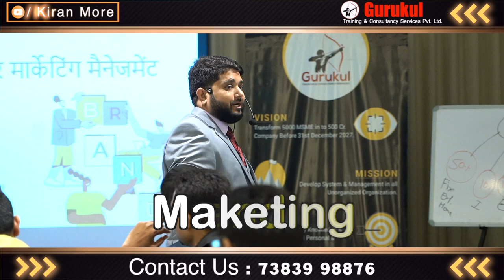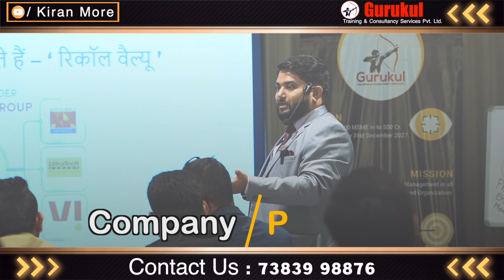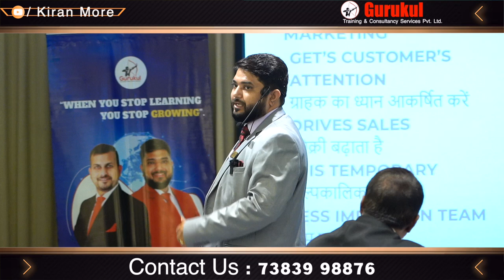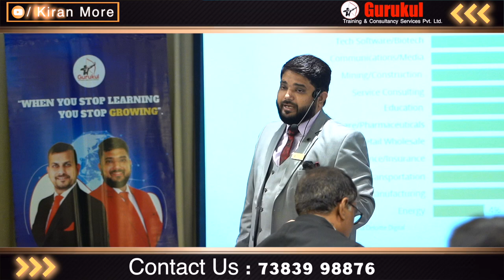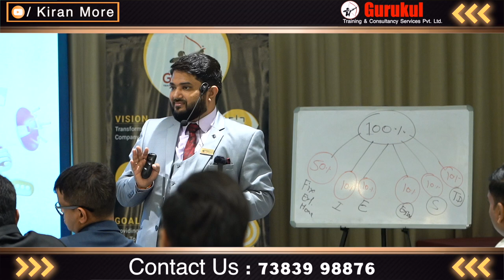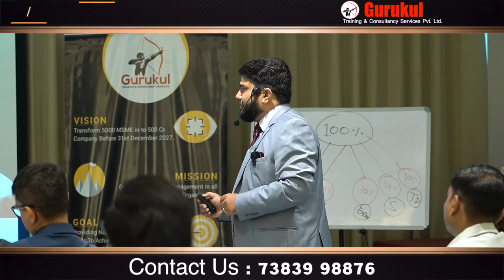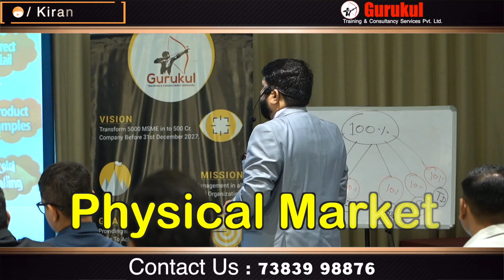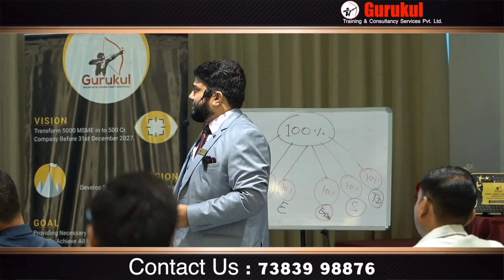Different Between Marketing And Branding - Kiran More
Finance management is the strategic planning, organizing, directing, and controlling of financial resources to achieve an organization’s goals and maximize profitability. It involves budgeting, forecasting, and managing investments to ensure financial stability and growth while minimizing risks. Effective finance management enables individuals and businesses to allocate resources wisely, track expenses, and plan for the future.